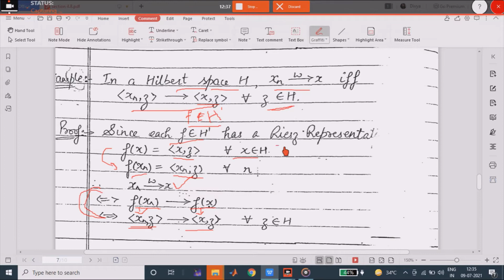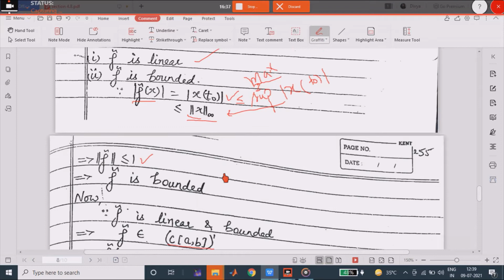Weak convergence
Functional Analysis course for M.Sc. Mathematics, University of Delhi.
Book referred: Introduction to Functional Analysis by E. Kreyszig.